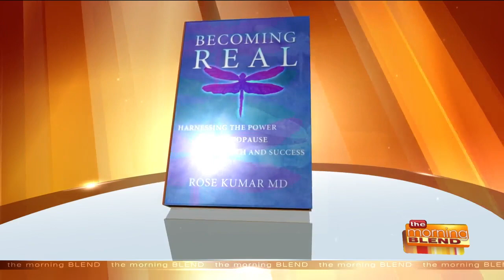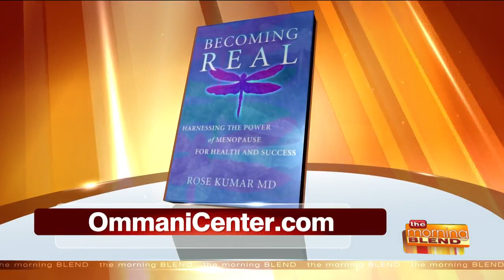"Becoming Real: Reclaiming Your Health in Midlife"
Why is the menopausal transition so difficult for many women? How can women consciously move through the midlife process? How can they be empowered instead of dismissed with synthetic hormones and medications? "Becoming Real: Reclaiming Your Health in Midlife" answers the questions midlife women are asking today and offers them a framework to connect with their intrinsic power and wisdom. Joining us to discuss the book is author Rose Kumar M.D.  For more information on Dr. Kumar and the book, visit OmmaniCenter.com.